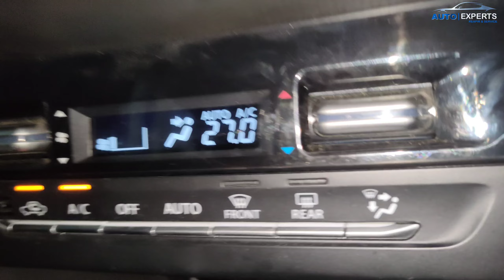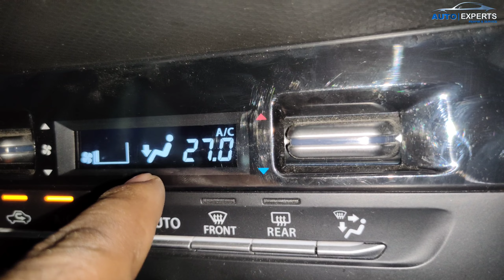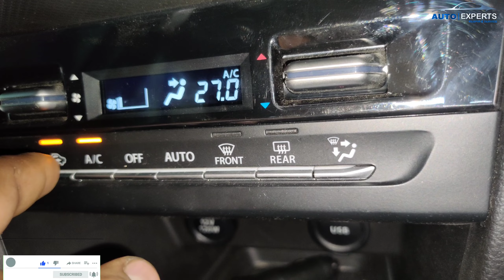यहां समझे Auto AC Pannel के बारे में AC Control pannel केसे Mode Change करता है |Auto Experts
यहां समझे Auto AC Pannel के Function के बारे में
AC Control pannel केसे Mode Change करता है |Auto Experts

Related to vehicle technology
Music credit NCS
Your Quaries
Auto Experts
repairing
self repairing car
car repair
car refurbishing
car repair information
diy car repair
car care
free car repair information
repiars
car repair fail
car repair scam
car rust repair
car repair scams
skincare
trending
worst car repairs
inspiring
car expert
car rebuild
car respray
rear brakes
rebuilding
leaking heater corekingdom auto repair
car dent easy repair
car painting
no heat in car
wing